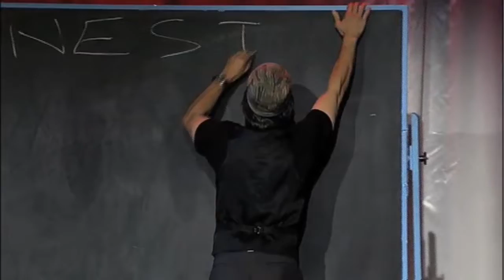See Robert Dubac June 20-21 At The Pikes Peak Center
The Male Intellect: An Oxymoron? makes its appearance at Pikes Peak Center for the Performing Art’s Studio Bee on Thursday and Friday, June 20 -21. Tickets are available at the Pikes Peak Center box office, online at PikesPeakCenter.com and AXS.com or via phone at (719) 520 – SHOW.

Robert Dubac’s THE MALE INTELLECT: AN OXYMORON? is an international comedic phenomenon. Described by The New York Times as “Hilarious... a one man tour de force!” it is hands down one of the funniest solo shows you will ever see.

On a quest to answer the age old question, “What do women want?” Dubac seamlessly transforms himself into five hysterical boneheads who each offer sidesplitting advice on how to best straddle the gender gap - all while drinking a beer.

Men and women from 18 to 80 laugh non-stop as THE MALE INTELLECT nudges the battle of the sexes towards a humorous détente with everyone elbowing each other in the end with loving laughter and recognition.